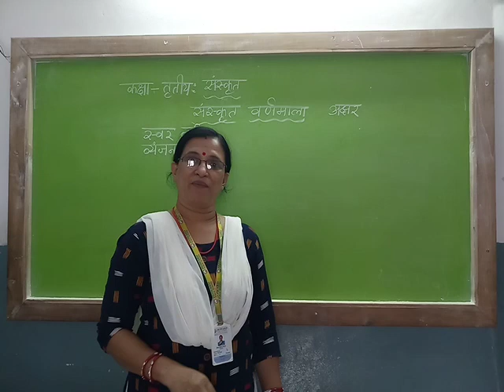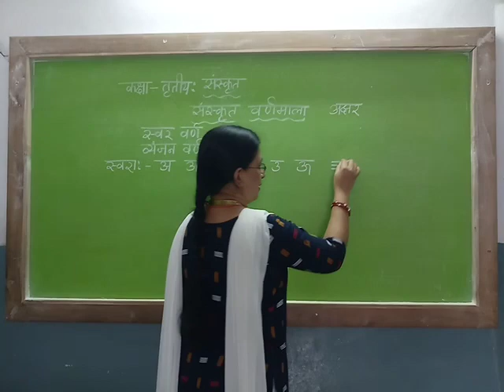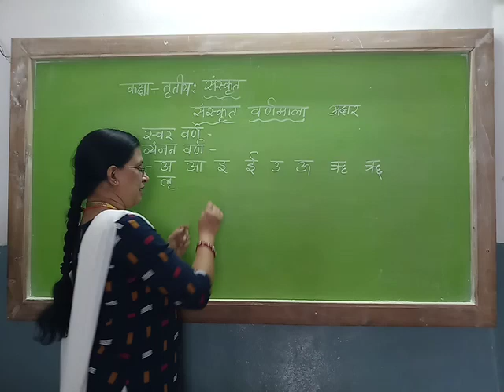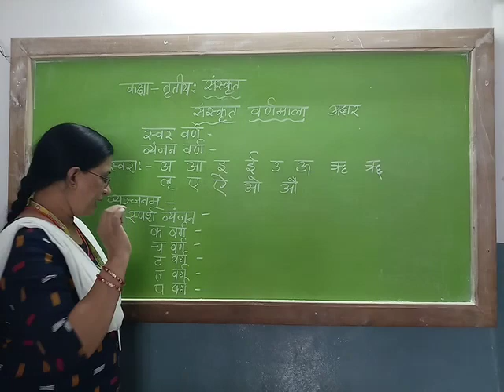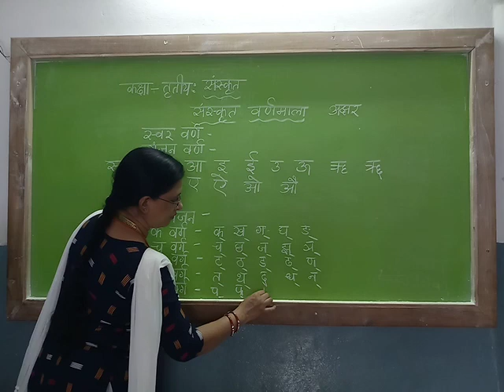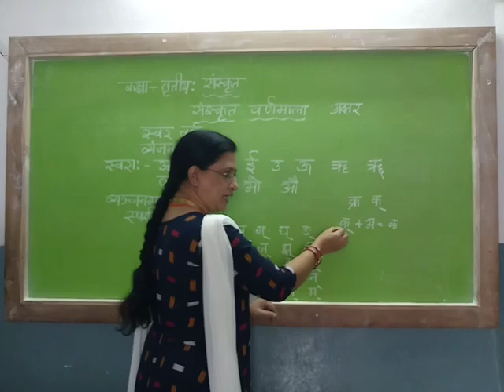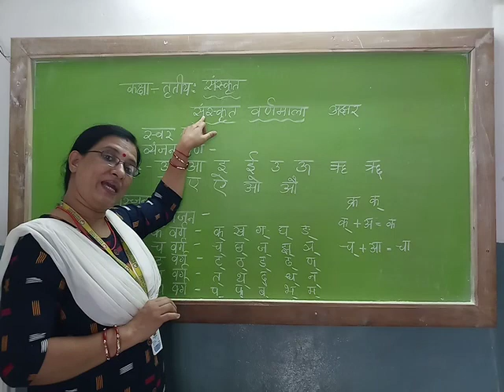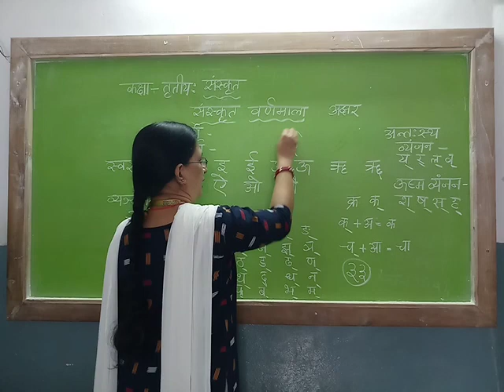Class- 3 Sanskrit Lesson - 1Part-1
Lesson - 1: Swar aur vyanjan